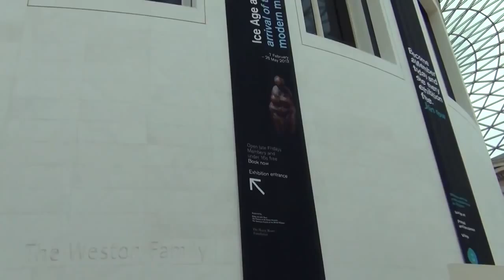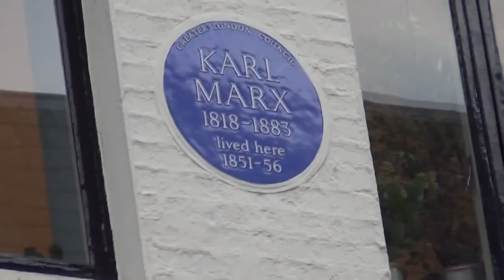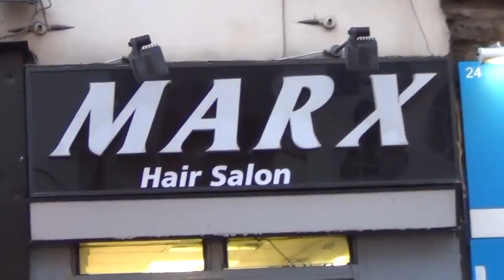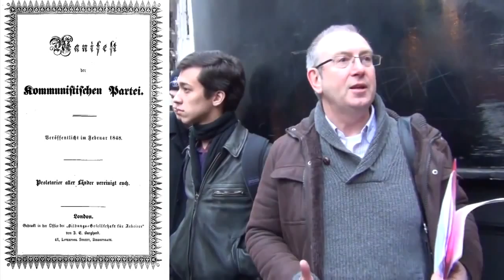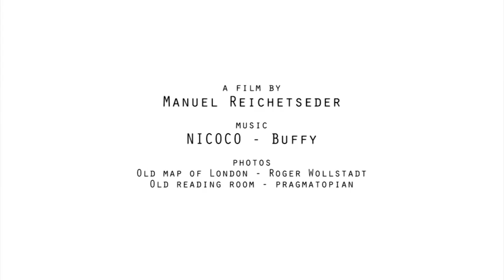Karl Marx - Full Documentary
Karl Marx (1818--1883) is best known not as a philosopher but as a revolutionary communist, whose works inspired the foundation of many communist regimes in the twentieth century. It is hard to think of many who have had as much influence in the creation of the modern world.

Trained as a philosopher, Marx turned away from philosophy in his mid-twenties, towards economics and politics. However, in addition to his overtly philosophical early work, his later writings have many points of contact with contemporary philosophical debates, especially in the philosophy of history and the social sciences, and in moral and political philosophy.

Historical materialism — Marx's theory of history — is centered around the idea that forms of society rise and fall as they further and then impede the development of human productive power.

Marx sees the historical process as proceeding through a necessary series of modes of production, characterized by class struggle, culminating in communism.

Marx's economic analysis of capitalism is based on his version of the labour theory of value, and includes the analysis of capitalist profit as the extraction of surplus value from the exploited proletariat.

The analysis of history and economics come together in Marx's prediction of the inevitable economic breakdown of capitalism, to be replaced by communism. However Marx refused to speculate in detail about the nature of communism, arguing that it would arise through historical processes, and was not the realisation of a pre-determined moral ideal.